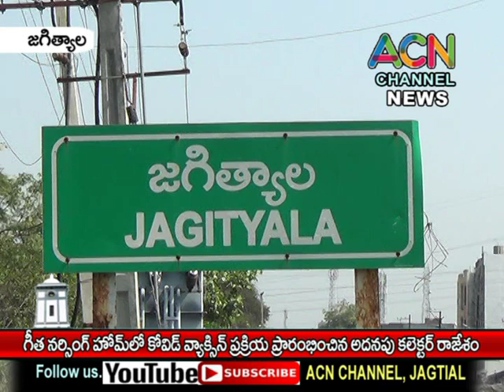జగిత్యాల పట్టణంలో గీత నర్సింగ్ హోమ్ లో కోవిడ్ టీకా ప్రక్రియ ప్రారంభించిన అదనపు కలెక్టర్ రాజేశం